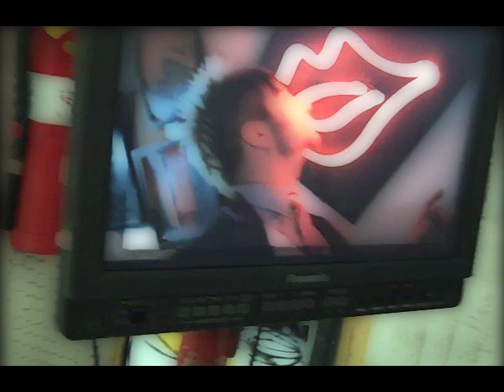Video Blog #4 Sad Song - Behind The Scenes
Behind the scenes look at the making of Sad Song the music video